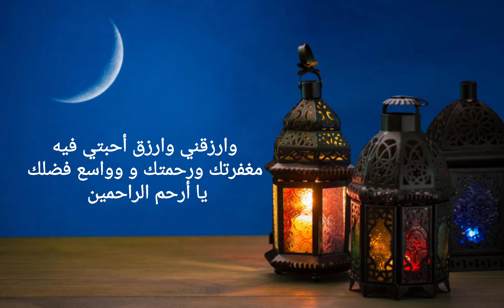فيديوا للتهنائه بمناسبة حلوال شهر رمضان 2022 || تهنئة رمضان 2022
فيديو تهنئة بمناسبة حلول شهر رمضان 2022 || تهنئة رمضان 2022 ||
فيديوا للتهنائه بمناسبة حلوال شهر رمضان الكريم 2022...

: تهنئة قصيرة لشهر رمضان2022 المبارك للأهل وا...

أجمل تهنئة رمضان المبارك 2021 للأهل و الاحباب #...ra

تهنئة شهر رمضان 2022 لمن تحب

تهنئة رمضان 2022 ramadan

تهنئة شهر رمضان 2022 - اروع فيديو عن رمضان

تهنئة رمضان 2022 : تهاني رمضان كريم 2022

أفضل مقدمة فيديو ( انترو رمضان 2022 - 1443) ...RA

تهنئة رمضان

2022 - ١٤٤٣
- تحميل حالات..

أجمل مقطع للمنشد ماهر زين رمضان 2016... تهنئة لأص...

تهنئة رمضان 2022 كل عام و أنتم بخير اللهم بلغنا رمضان

حالات واتس اب رمضانية/اجمل تهنئة رمضان 2022